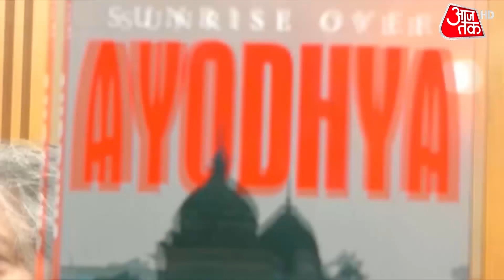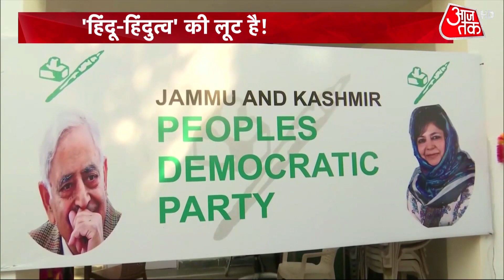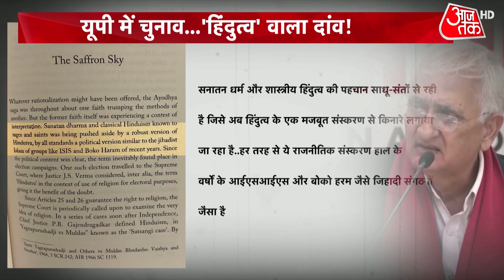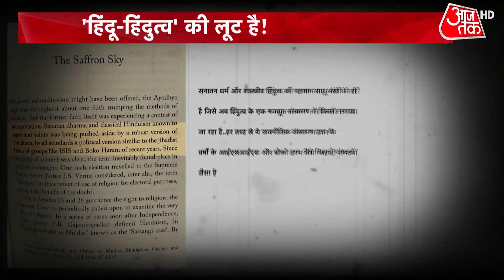'हिंदू-हिंदुत्व' की जंग, सियासत जबरदस्त | Rahul Gandhi | Salman Khurshid | Halla Bol | Arpita Arya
A political faceoff has erupted after Congress leader Salman Khurshid compared hindutva with ISIS. Meanwhile, Former Former Chief Minister and president of Peoples Democratic Party (PDP) Mehbooba Mufti said on Saturday said if they (BJP-RSS) are violent and lynch people in the name of religion, how are they different from others who kill in the name of religion. The BJP is targeting Gandhis alleging that they are directing plot to defame Hindus.